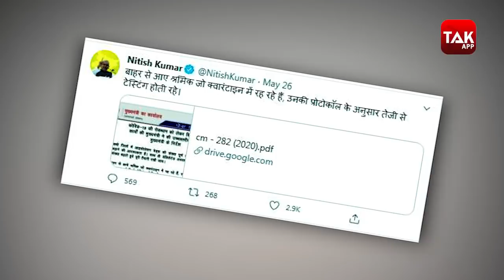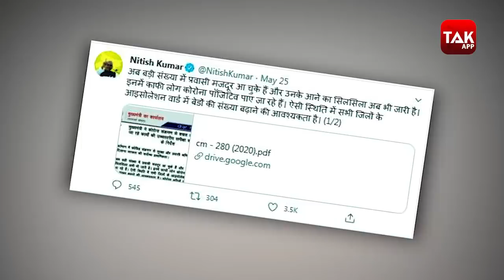Corona Virus- Nitish Kumar बोले- बिहार के लिए आने वाला समय मुश्किलों भरा है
देश के साथ-साथ बिहार में भी कोरोना रौद्र रुप ले रहा है...राज्य में कोरोना के 3 हजार से ज्यादा केस सामने आने के बाद सीएम नीतीश कुमार की चिंता बढ़ गई है...